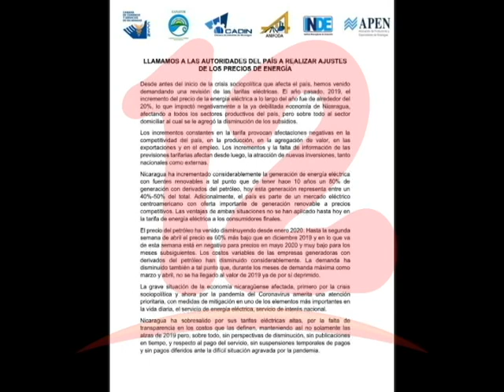Es viable la reducción de hasta un 20% en la tarifa energética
Es viable la reducción de hasta un 20% en la tarifa energética dijo la experta en temas de energía Patricia Rodríguez.